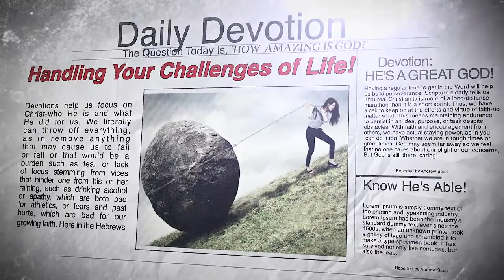BWDevotion He's a Great God